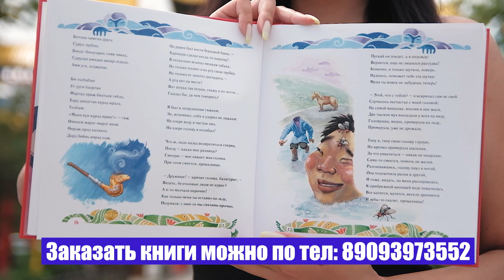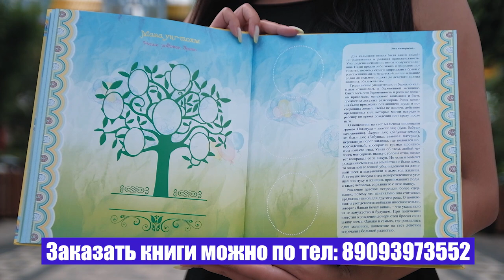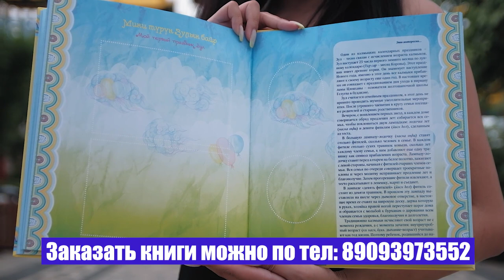Тайны эпоса "ДЖАНГАР" - "Персонаж Брахман (Бирмн)" (Төрбатын Очр)